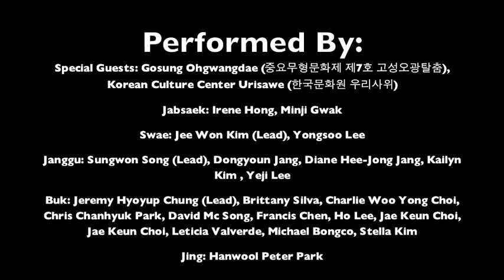UC Berkeley EGO Fall Showcase '11 - Pangut (1 of 4)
Pangut is a kind of Pungmulnori which is a Korean folk music tradition that includes drumming, dancing, and singing. It is performed with kkwaenggwari/swae, janggu, buk, and jing and the wind instrument taepyeongso (a horn). According to a prefabricated order, performers play a scene of of spree.